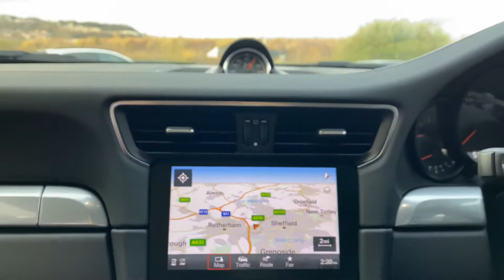SOLD | Porsche 911 Carrera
20-inch Carrera S wheels
7-speed manual transmission
BOSE® Surround Sound-System
Cruise control
Front axle lift system
Heated multifunction steering wheel
HomeLink® (programmable garage door opener)
LED main headlights including Porsche Dynamic Light System Plus (PDLS Plus)
ParkAssist (front and rear) with reversing camera
Power steering Plus
Privacy glass (rear side windows and rear window)
Speed limit display
Sport Chrono Package including mode switch
Sports exhaust system
Sports seats Plus (4-way, electric)